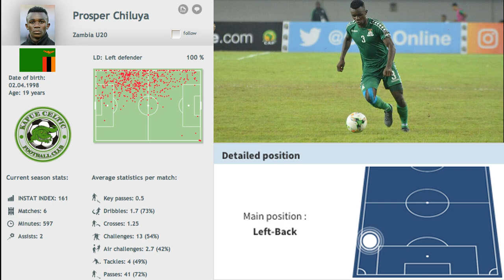Prosper Chiluya highlight African Cup u20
Full Name: Prosper Chiluya
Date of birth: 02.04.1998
Nationality: Zambia
Height: 1,77 cm
Weight: 73 kg
Leg Basic: Left
Club: Kafu Celtic FC "Zambia Premier League"
National Team: Zambia u20
Position: Defender - Left Back